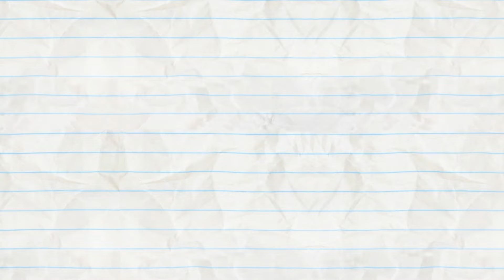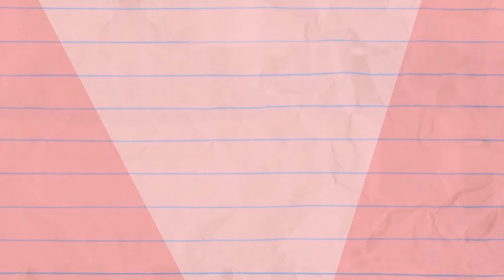Ready Tame Fire | Pencilmation Cartoons!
Episodes in This Compilation:

00:00 - READY TAME FIRE

03:31 - ONE BOWL OVERFLOWETH
Can Pencilmate fix his toilet! Why won't the water go down?

05:34 - MISS-THUNDER-STOOD
Pencilmiss has a cloud over her head. Could her day get any worse?

07:43 - PARK FOR THE COURSE

11:09 - A STAR IS BURNED

14:02 - THAT'S A WRAP

18:18 - PORTRAIT IN SPAZ

19:13 - FRY SO SERIOUS?

22:29 - SCARY-GO ROUND

25:20 - I SPIDER

28:29 - NIB AND TUCK